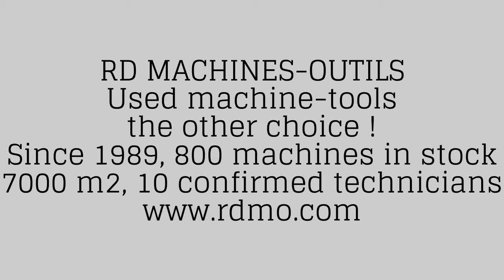Lathe ERNAULT SOMUA Jupiter 830